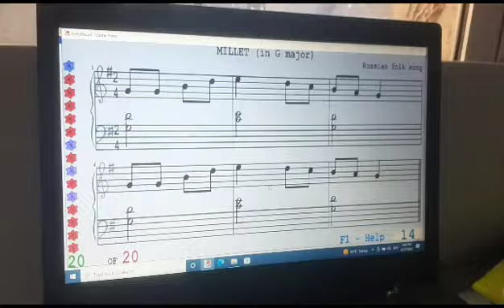Sabine, playing R(H), singing and writing Millet from solfegio and chords G major album